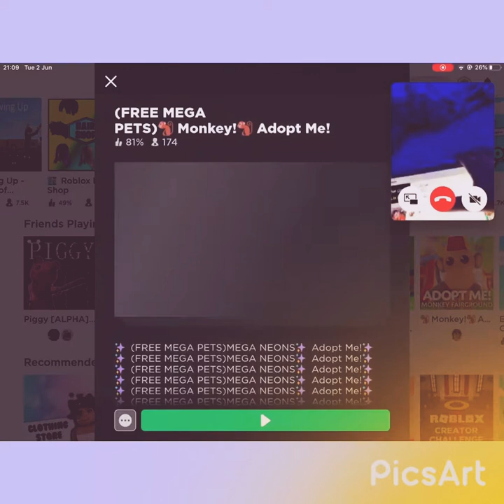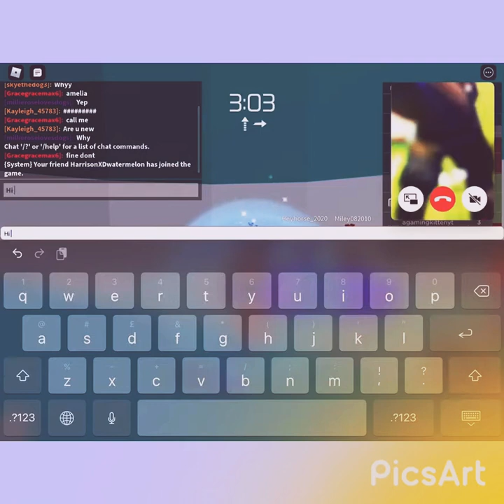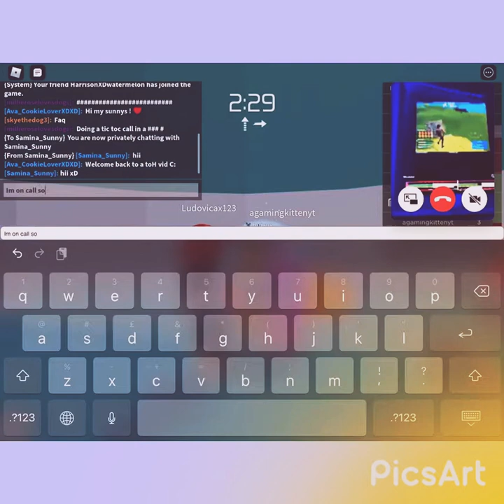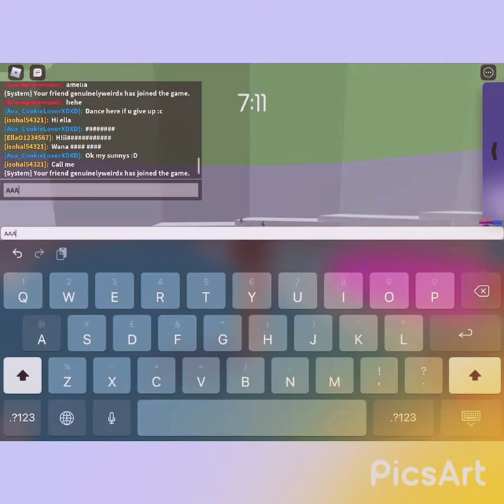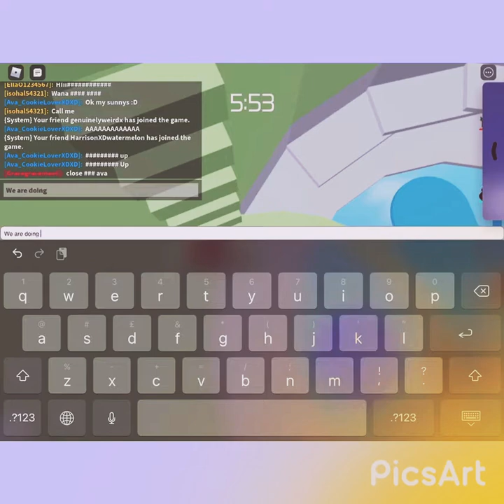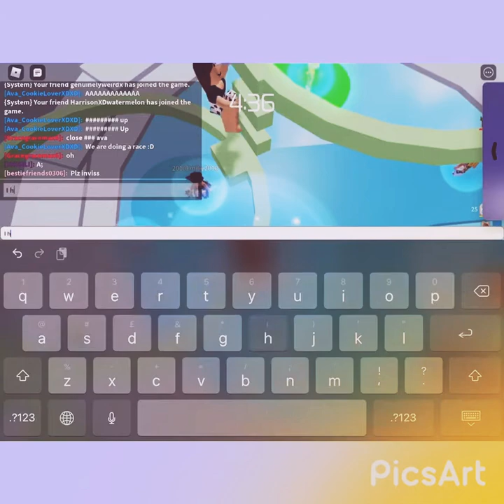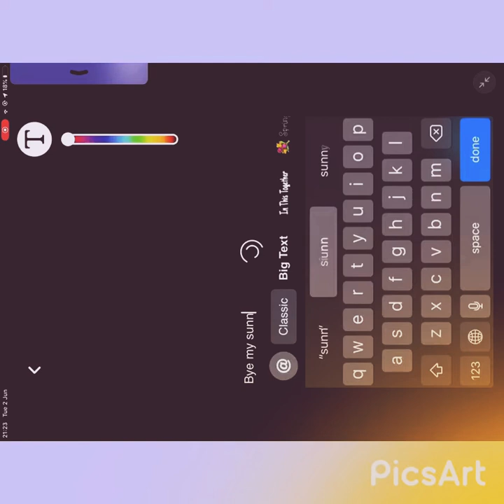Racing in ToH !|SunnySide Up